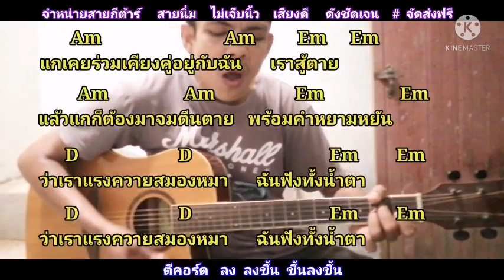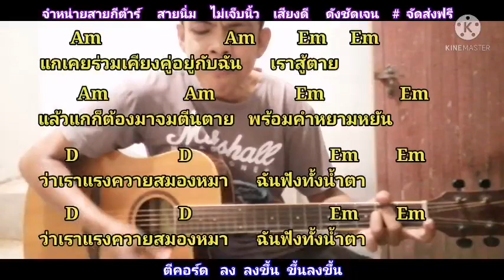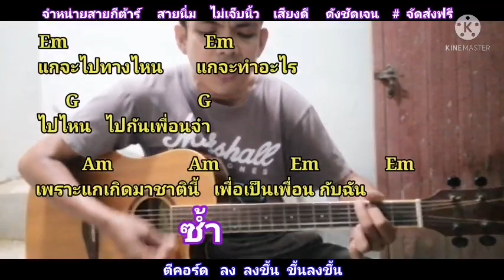แกเพื่อน​ฉัน​ พงษ์สิทธิ์​ คำภีร์ Cover สอนกีตาร์คอร์ดง่าย​ เล่นให้ดูทั้งเพลง ตีคอร์ดง่ายๆ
ภาพคอร์ด​ แกเพื่อนฉัน​ คอร์ด​ง่าย​ กดลิ้ง